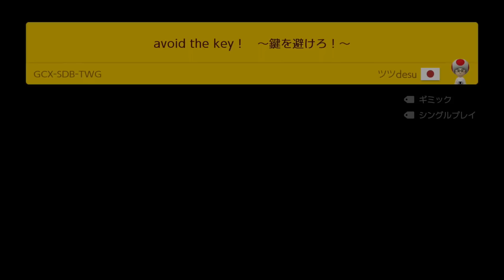世界一実況しづらく見る側も辛いコースです 【マリオメーカー2】【マリメ2】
マリオメーカー2実況プレイ！